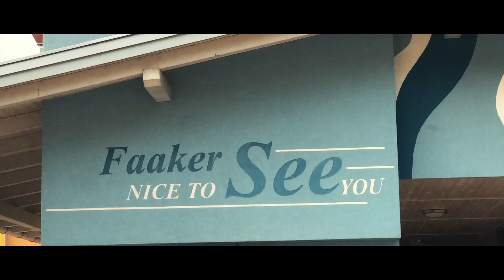Porsche 991 | Always Rollin' - Wörthersee 2018 S.11